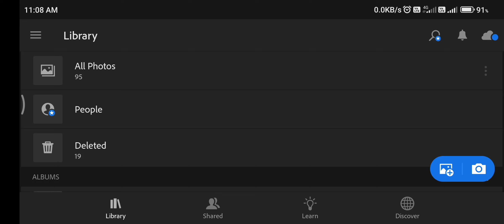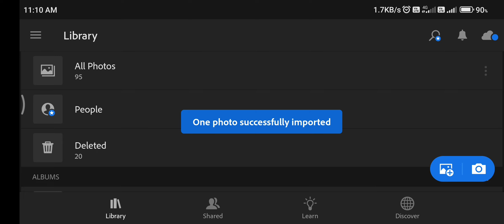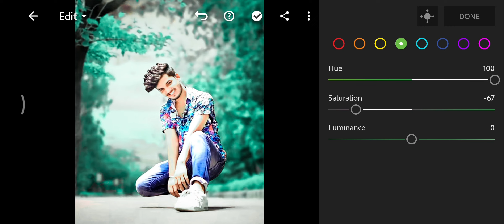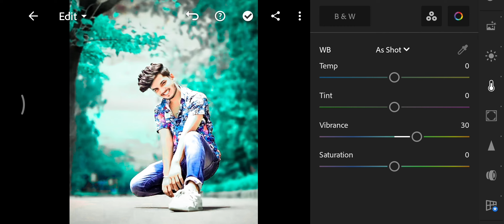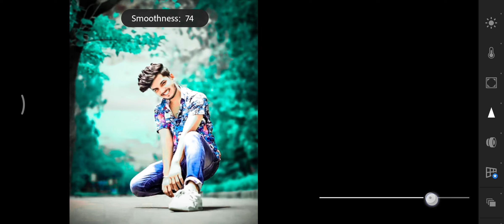Lightroom Sky_blue Tone PhotoEditing Video tutorial || how to edit photo in Lightroom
lightroom sky tone photo editing

lightroom sky tone

To guys is video mein Maine apko bataya ki app kaise lightroom app ki help se apni normal pic ko bahut amazing sky and orange tone look de sakte hai step by step...

by Malay editz. ❗❗❗❗💙💙